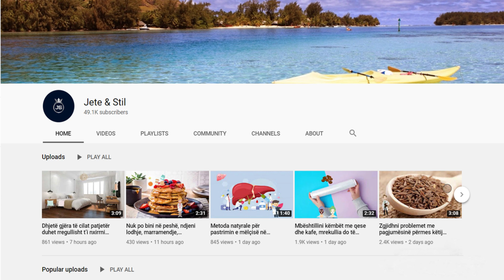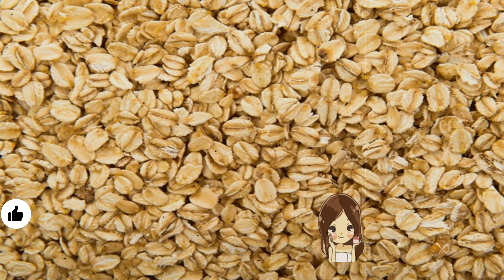Njihuni me kombinimin magjik që do ju largoj qimet e fytyrës dhe bëjë lëkurën të shkëlqej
Ndër metodat më të njohura për heqjen e qimeve të fytyrës janë trajtimet me lazer dhe kremërat e ndryshme të cilat mund të japin rezultate të mira, por gjithashtu mund të shkaktojnë skuqje dhe irritim të lëkurës për shkak të ndjeshmërisë së lëkurës së fytyrës ndaj kemikateve që ato përmbajnë.

Among the most popular methods for removing facial hair are laser treatments and various creams which can give good results but can also cause redness and irritation of the skin due to the sensitivity of the facial skin to the chemicals that they contain.